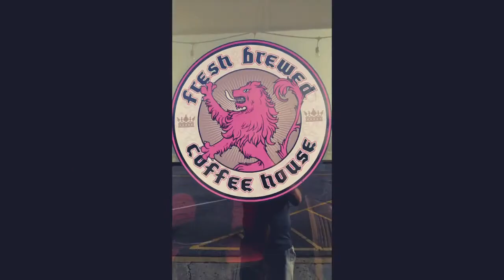Liberty on Caffeine 07 sept 18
Special call-in guest Mande Wilkes.  Guest Panelist Steve Hoffman.